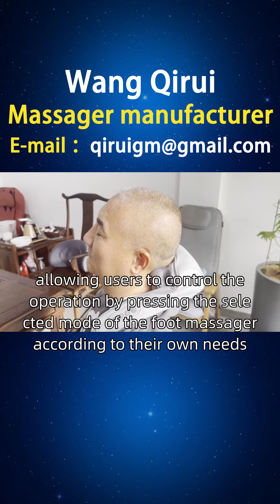Algerian foot massager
Wang Qirui, I have been producing foot massagers for 13 years. With this video, I would like to introduce the benefits of foot massagers to everyone. People who value self-care hope to enjoy a professional massage experience at home, freeing their hands and making it convenient and fast. Wang Qirui innovatively designed a foot massager with automatic recognition technology, allowing users to control the operation by pressing the selected mode of the foot massager according to their own needs. Combining intelligent sensors, massage according to the user's intensity and rhythm to create a relaxed and joyful atmosphere. Dear friend from Algeria, if you are interested in our acupressure foot massager and yoga foot massager, you can consult and purchase them through our official website or homepage customer service hotline. At the same time, we also welcome you to open sales points in places such as Oran and Constantine. If you are interested, you can contact our investment department for more information FootMassager AlgeriaFootMassagerSales FootMassagerExhibition.